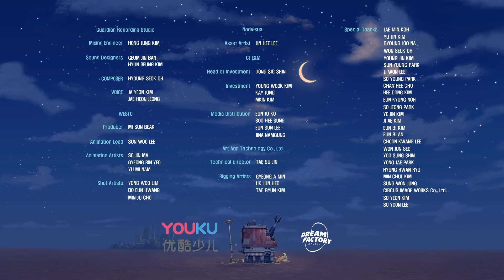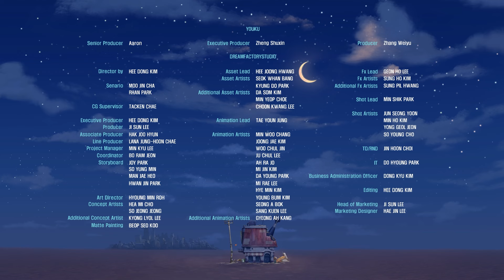A movie featuring ai robots! Experience like Apple Vision Pro! | Cartoon for Kids